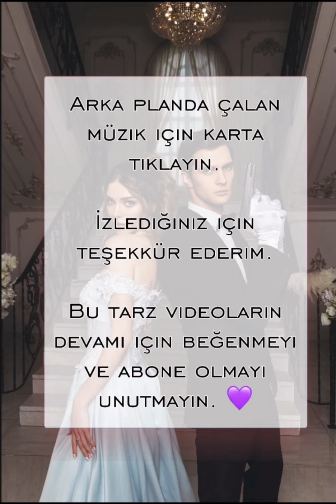Avım Sensin Fotoğraf Çekimi Romantizm Kulübü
Avım Sensin Fotoğraf Çekimi Romantizm Kulübü - Romance club Chasing you Photo shoot

Romantizm kulübü
Romance club
Sahil güvenlik
Romantizm kulübü sahil güvenlik
Romantizm kulübü sahil güvenlik 2
Romantizm kulübü sahil güvenlik 2.bölüm
Göklerin sırrı
Avım sensin
Lucifer
Tabou
Tabou stories
Sahil güvenlik 2
Sahil güvenlik 2. bölüm
Romance club sahil güvenlik
Drakula bir aşk hikayesi
Sahil güvenlik final
Devlerin Öfkesi
Sophie’nin 10 dileği
Söğüt ağacı efsanesi
Saintflour gölgeleri
30 günde kraliçe olmak
Benim hollywood hikayem
Siste yelkenler
Yıldızların aşkı
Aydan doğan
Tutkuyla dans
Valkürün yolu
Romance club
Romantik kulüp
Göklerin sırrı final
Love Sick
Dream zone
Günahlar londra
Romantizm kulübü hile
Romance club hile
Avım sensin fon müzik
Chasing You
Heavens secret
Dracula a love story
Romantizm kulübü iphone hile
Romantizm kulübü apple hile
Romance club çay hilesi
Romance club hilesiz elmas kazanma yolları
Romantizm kulübü hilesiz elmas kazanma yolları
Romantizm kulübü güncelleme
Romance club güncelleme
Romance club update
Romantizm kulübü mayıs
Sophie ten wishes
Rage of titans
On thin ice
İnce buz üzerinde
Sins Of London
Romantizm kulübü alexander
Romantizm Kulübü agatha